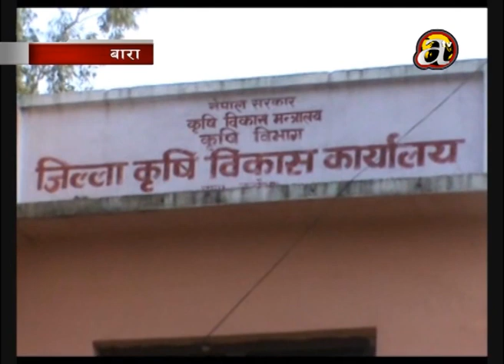Farmers face crises with improper agricultural facilities - Bara